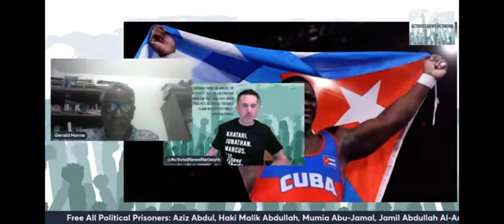Gerald Horne - Historic symbolism & importance of the Cuban Olympic Wrestling Champion Mijaín López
August 7, 2024, Gerald Horne discussing the historic symbolism and importance of the Cuban Olympic Wrestling Champion Mijaín López.